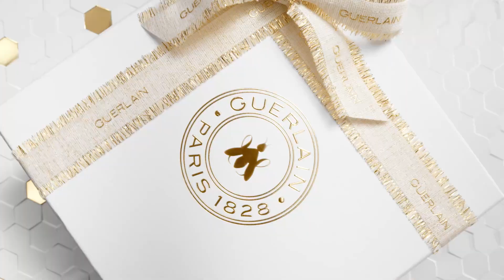Guerlain - Calendriers de l’Avent 2021 - La Ruche des Merveilles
Envie2Parfum.fr est un comparateur de prix dédié aux parfums.
Comparez les prix et achetez vos parfums moins chers !